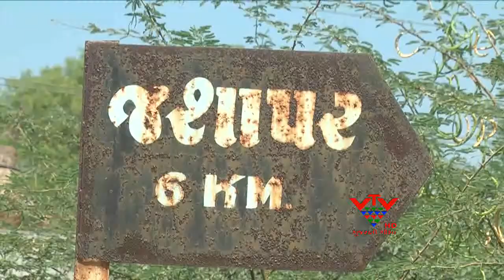VTV - AN INNOVATIVE EXAMPLE OF WATER STORAGE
જામનગરના જોડિયા તાલુકાના જશાપર ગામે દુષ્કાળના સમયમાં પાણીનો સંગ્રહ કરવાનું નવતર ઉદાહરણ પૂરું પાડ્યું છે. ગામલોકોએ કોઇપણ પ્રકારની સરકારી આર્થિક સહાય વગર સ્વખર્ચે લાખો રૂપિયા ખર્ચીને સ્ટોપ ડેમોનું નિર્માણ કર્યું છે. જે અન્ય ગામોના ખેડૂતોને પણ પાણી બચાવવાનો નવો રાહ ચીંધશે.